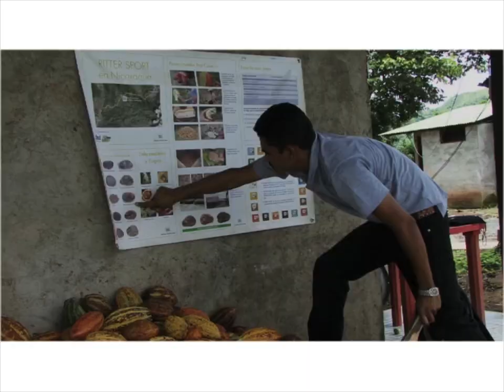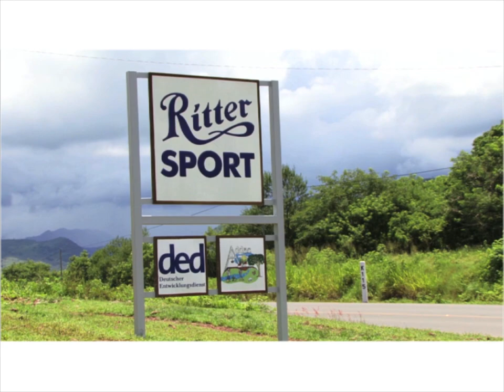RITTER SPORT - Ein Projekt trägt Früchte